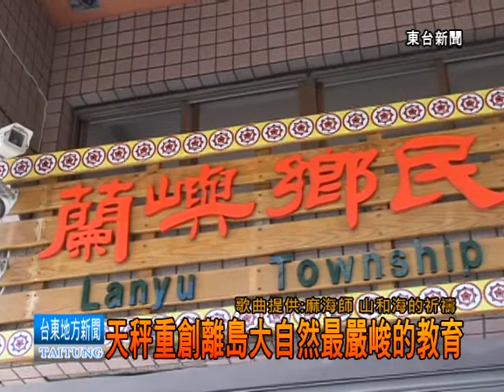120904天秤颱風重創蘭嶼 大自然嚴峻教育